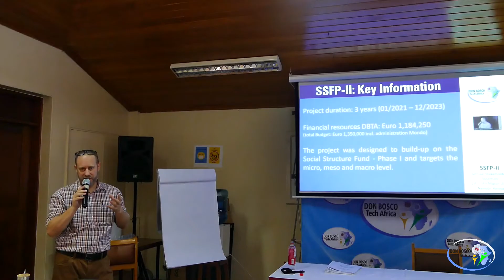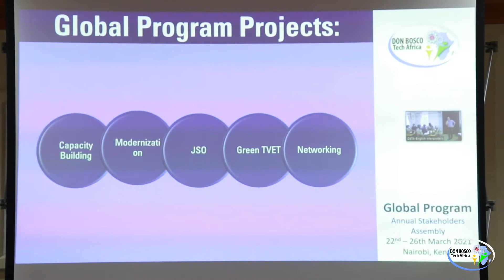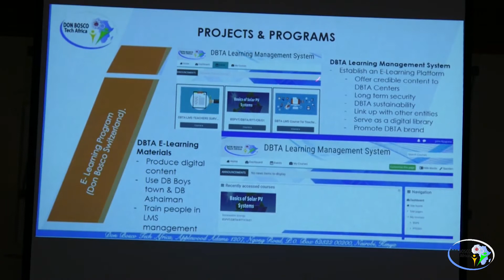Annual Stakeholders' Assembly ASA 2021 Speech by Fr George Tharaniyil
Closing speech by Fr. George Tharaniyil (Executive Director) during the Don Bosco Tech Africa's Annual Stakeholders' Assembly on 26th March 2021 in Nairobi, Kenya.